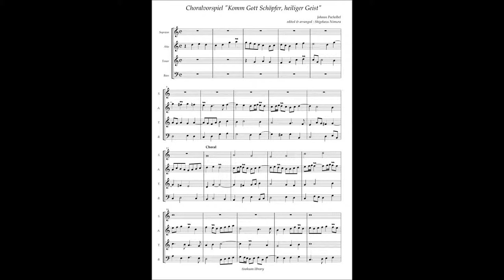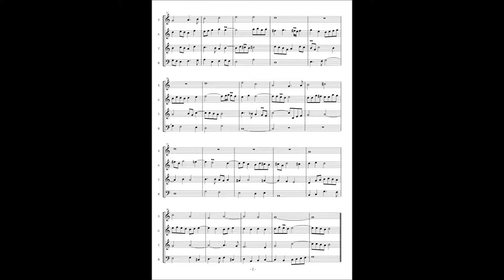Johann Pachelbel, Choralvorspliel "Komm Gott Schöpfer, heiliger Geist"